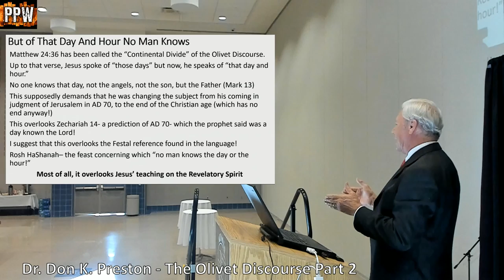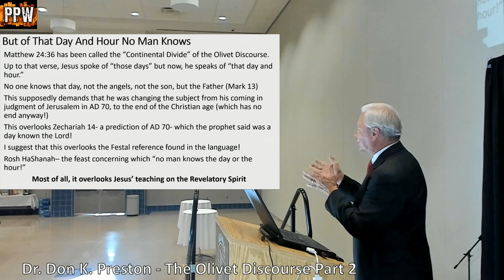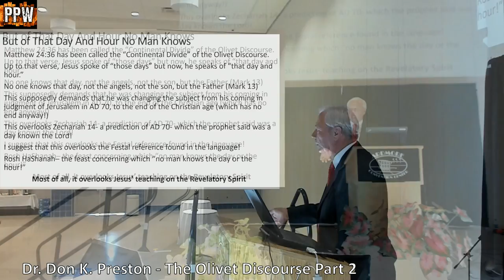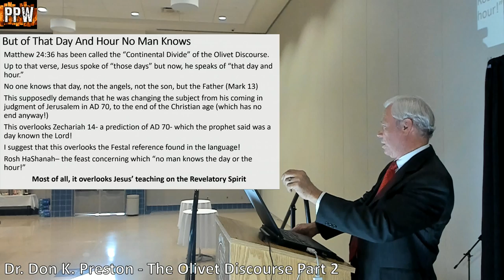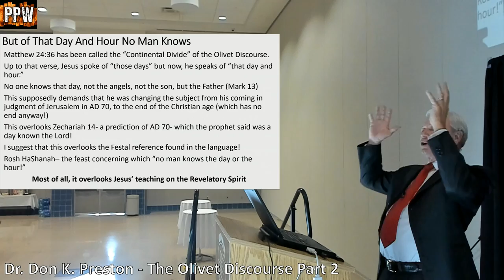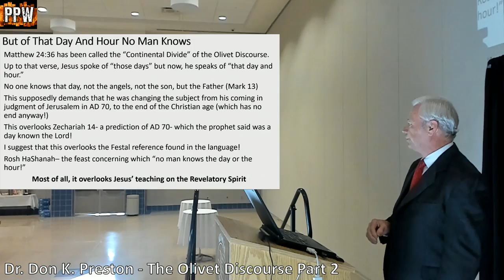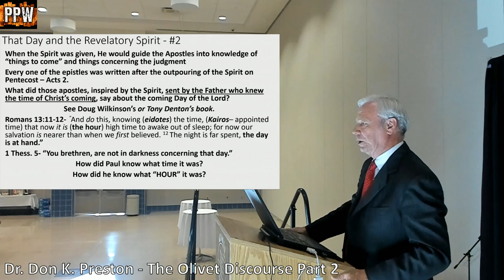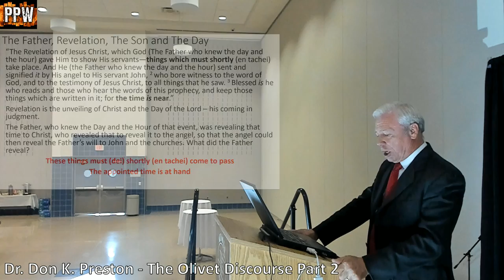Day 2 Dr Don K Preston The Olivet Discourse Part 2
2018 PPW Day 2   Dr Don K Preston   The Olivet Discourse Part 2
View Lecture Notes